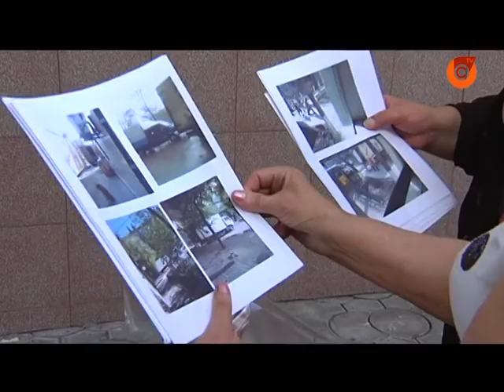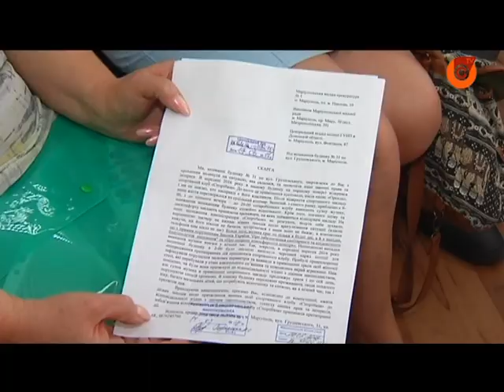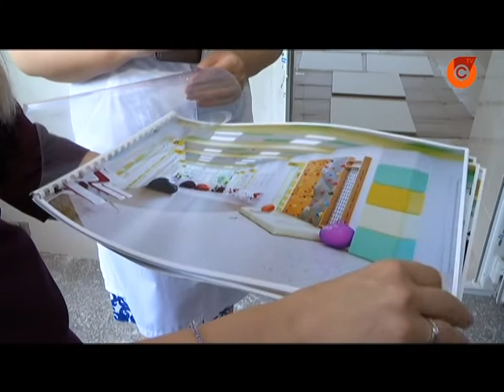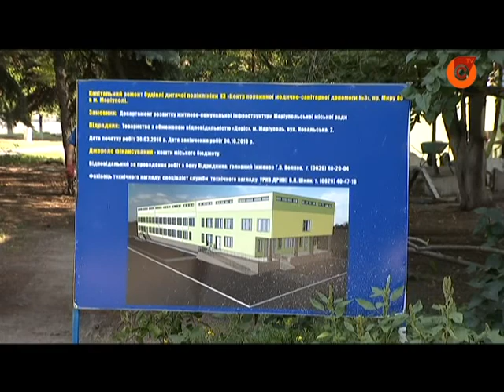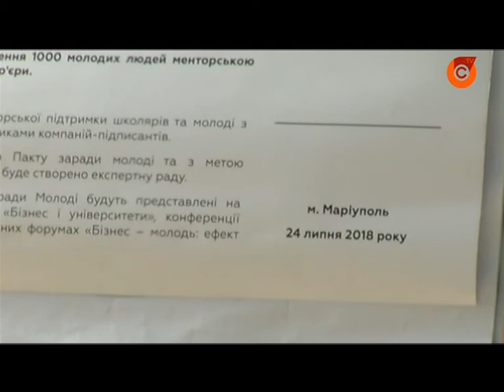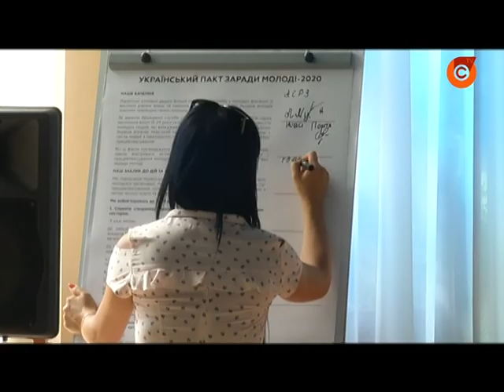24.07 | Новини Маріуполя «Дзеркало»